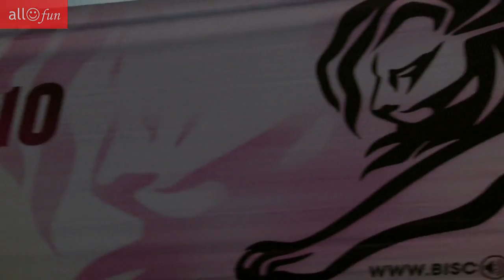Fun TV: Львёнок 2010 061210